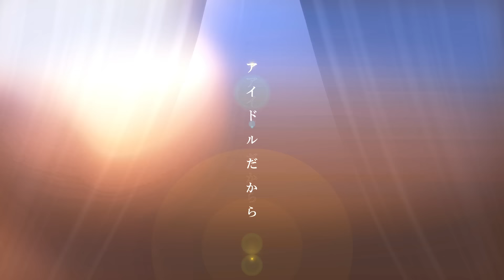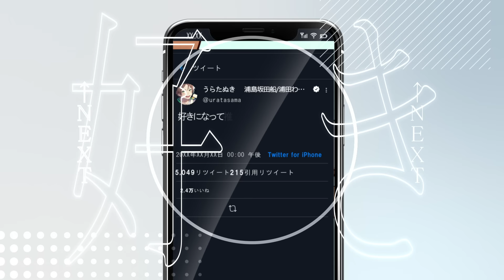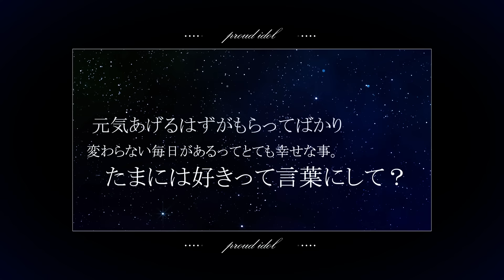誇り高きアイドル -boy's side-／HoneyWorks feat.うらたぬき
◆作詞：shito, Gom
◆作曲：shito
◆編曲：HoneyWorks

◆ギター、ベース：Oji
◆ピアノ：宇都圭輝
◆ドラム：裕木レオン
◆MIX：はるっと

◆イラスト：トウカ
◆動画：Kanata

是非ハニメイトになってね┗|∵|┓